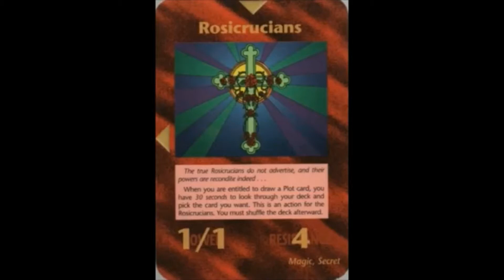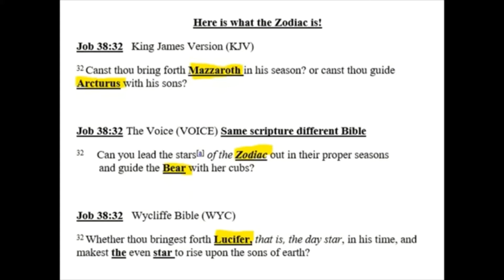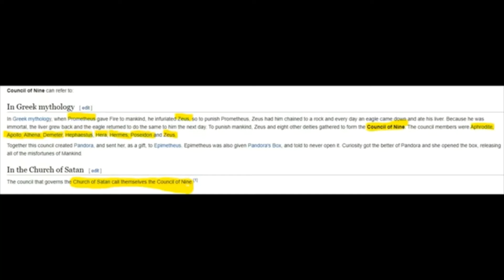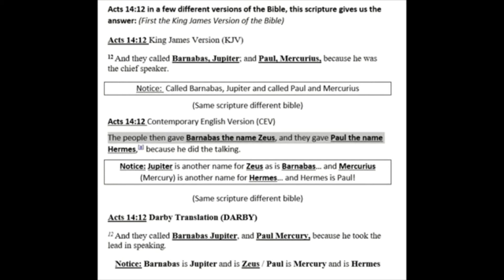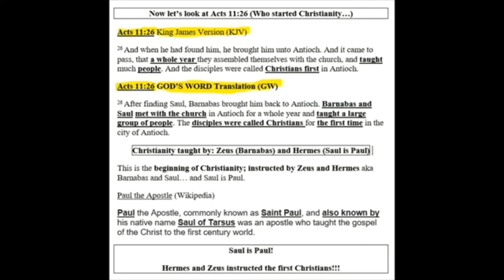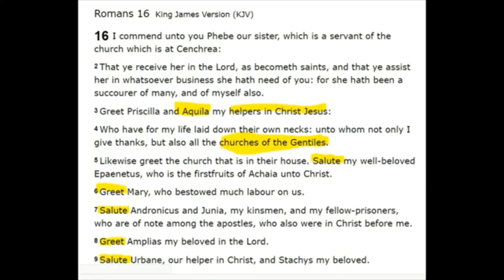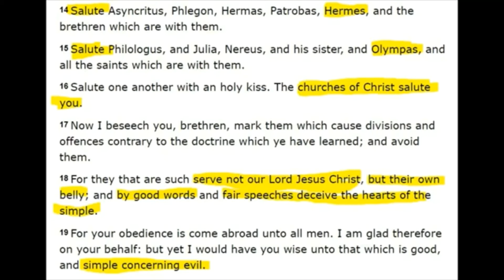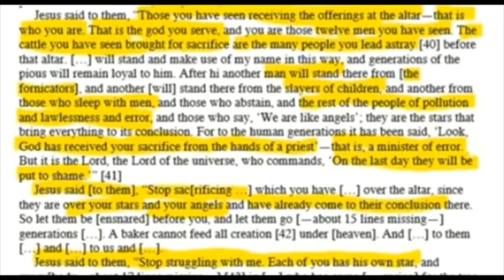What Does the Cross Mean? LUCIFER (First Half)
The Cross is Lucifer. READ THE BIBLE!